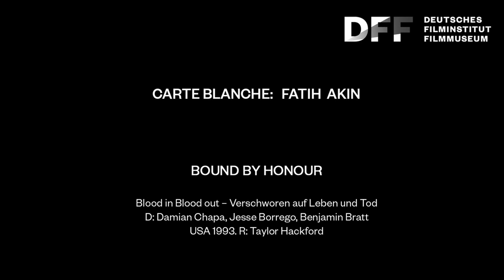Fatih Akın über BOUND BY HONOR Blood in, Blood out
Fatih Akın präsentiert in einer Carte-Blanche-Reihe eine Auswahl an Gangsterfilmen, die ihn besonders geprägt haben.

Der Hamburger Regisseur wurde 2004 mit der rebellischen Liebesgeschichte GEGEN DIE WAND international bekannt. Der Film erhielt den Goldenen Bären, den Deutschen Filmpreis und den Europäischen Filmpreis. In der Folge erregte Akın mit vielgerühmten und ganz unterschiedlichen Filmen Aufsehen, wie SOUL KITCHEN (2009), THE CUT (2014) oder AUS DEM NICHTS (2017), für den er 2018 den Golden Globe erhielt.

Film:
BOUND BY HONOR
Blood in, Blood out – Verschworen auf Leben und Tod
USA 1993. R: Taylor Hackford. D: Damian Chapa, Jesse Borrego, Benjamin Bratt

East Los Angeles, in den 1970er Jahren: Gangs und Banden regieren, nur der Starke überlebt. Diese Lektion haben die drei Freunde Miklo, Paco und Cruz gelernt. Mit Blut haben sie ihren Bund besiegelt, auch wenn Miklo als der „weiße Mexikaner“ von den Latinos der Gang Vatos Locos kritisch beäugt wird. Nach dem Kampf mit einer verfeindeten Gang und einem Mord verlaufen ihre Wege höchst unterschiedlich. Als Polizist, Dealer und Junkie prallen sie wieder aufeinander.